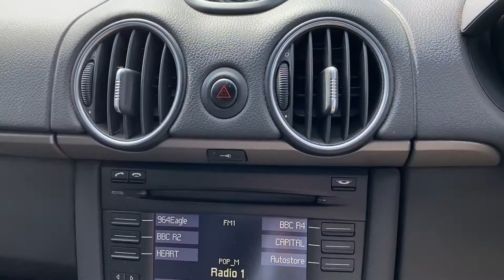Porsche Cayman 2.9 Manual Walk Round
Porsche Cayman 2.9 Manual for sale at Cridfords Porsche